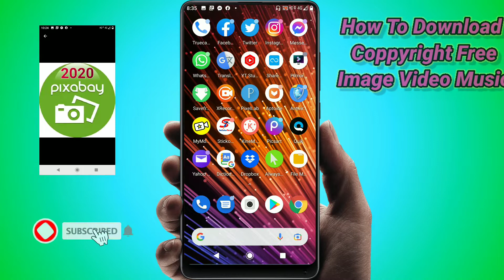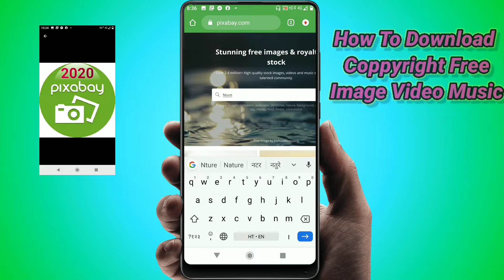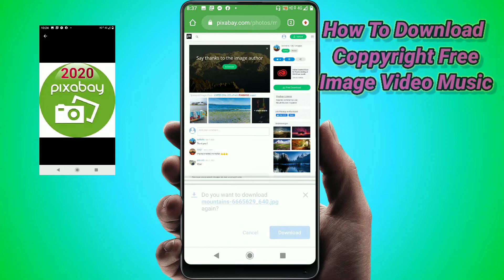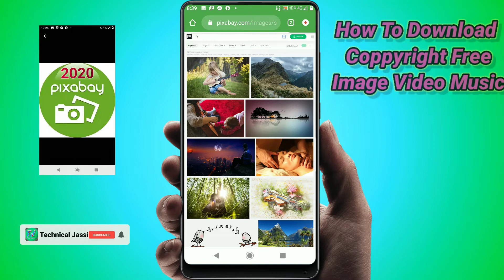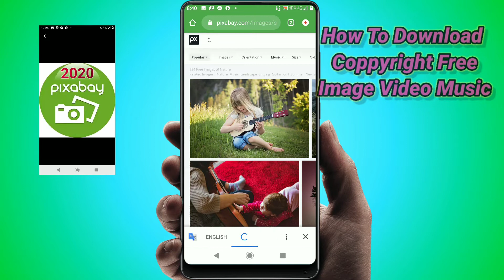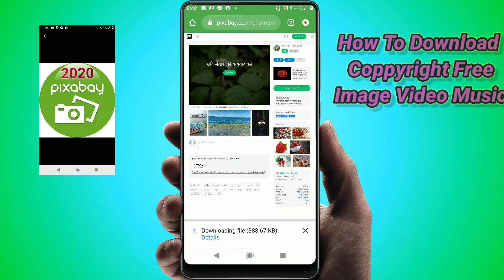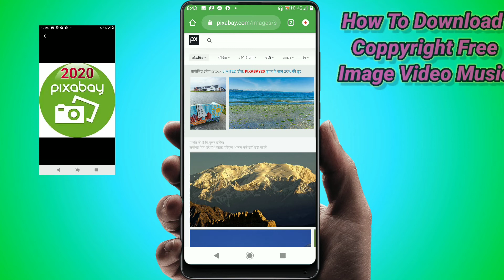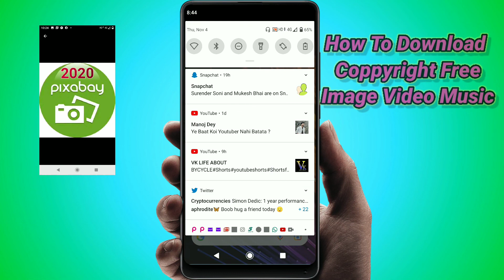How To Download Copyrights Free Music Video Image From pixabay.com.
pixabay.com.
How To Download Coppyright Free Music Video Image From pixabay.com.
पिक्साबे.कॉम.
Pixabay.com۔
  Pixabay.com سے کاپی رائٹ فری میوزک ویڈیو امیجز کو کیسے ڈاؤن لوڈ کریں۔
Pixabay.com.
   Pixabay.com ਤੋਂ ਕਾਪੀਰਾਈਟ ਮੁਫ਼ਤ ਸੰਗੀਤ ਵੀਡੀਓ ਚਿੱਤਰਾਂ ਨੂੰ ਕਿਵੇਂ ਡਾਊਨਲੋਡ ਕਰਨਾ ਹੈ।